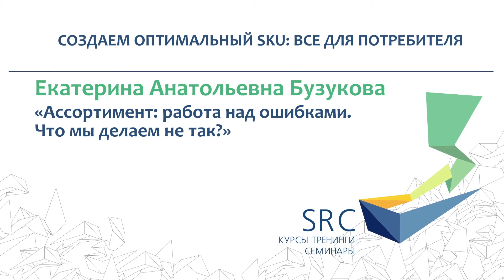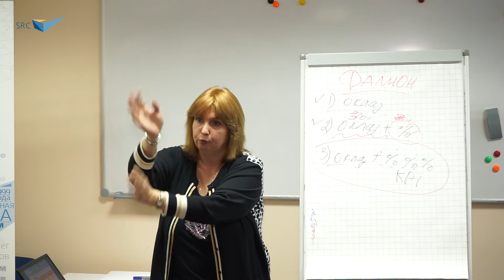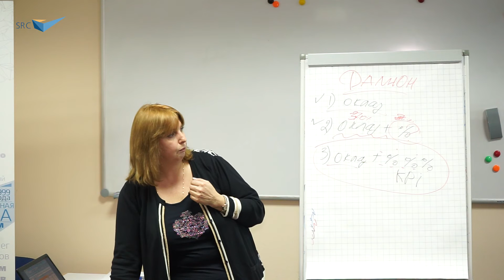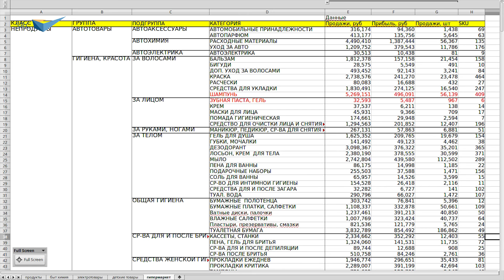Создаем оптимальный SKU: все для потребителя - Екатерина Бузукова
Вы уже работаете закупщиком, категорийным менеджером или коммерческим директором. Или у вас свой магазин и приходится самому заказывать товар. Словом, практический опыт у вас есть. Но все равно возникают вопросы: как анализировать ассортимент? Почему я теряю прибыль? Что значит «правильный ассортимент»? Ответы – на Интенсиве профессионального закупщика, консультанта по категорийному менеджменту Екатерины Бузуковой.

Программа интенсива
• Что нужно учесть при построении системы категорийного менеджмента? Поговорим об ошибках мотивации и структуры.
• Разберем неправильные классификаторы и ошибочные подходы к оценке ассортимента.
• Типовые ошибки при работе с категорией: ценовые, товарные, мерчендайзинговые, рекламные. Как исправлять?